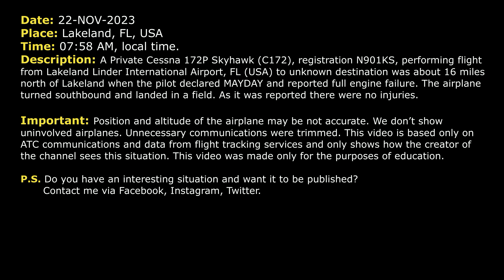MAYDAY. Full engine failure. Cessna Skyhawk makes emergency landing in a field. Real ATC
THIS VIDEO IS A RECONSTRUCTION OF THE FOLLOWING SITUATION IN FLIGHT:

22-NOV-2023. A Private Cessna 172P Skyhawk (C172), registration N901KS, performing flight from Lakeland Linder International Airport, FL (USA) to unknown destination was about 16 miles north of Lakeland when the pilot declared MAYDAY and reported full engine failure. The airplane turned southbound and landed in a field. As it was reported there were no injuries.

Timestamps:

00:00 Description of situation
00:17 N901KS declared an emergency and starts descent
01:21 Full engine failure. The pilot decides to land in a field
02:11 The airplane disappears from radar. Another airplane goes to the place of landing

HOW I DO VIDEOS:
1) I monitor media, airspace, looking for any non-standard, emergency and interesting situation.
2) I find communications of ATC unit for the period of time I need.
3) I take only phrases between air traffic controller and selected flight.
4) I find a flight path of selected aircraft.
5) I make an animation (early couple of videos don’t have animation) of flight path and aircraft, where the aircraft goes on his route.
6) When I edit video I put phrases of communications to specific points in video (in tandem with animation).
7) Together with my comments (voice and text) I edit and make a reconstruction of emergency, non-standard and interesting situation in flight.